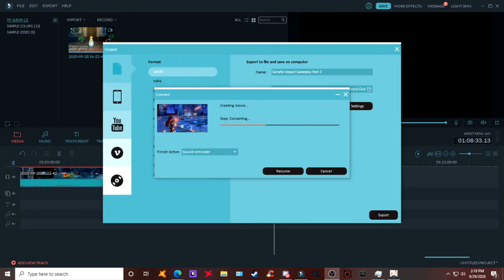Genshin Impact Gameplay Part 2 - Ruins Guard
If you wander to far, things like this happen.